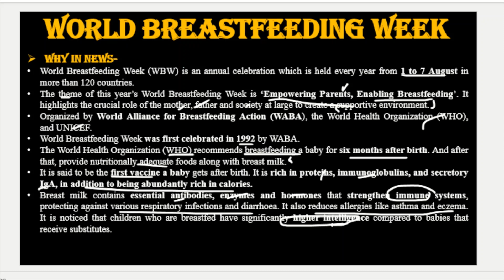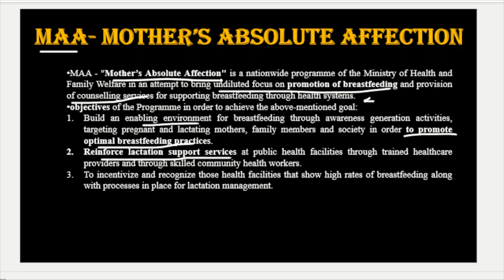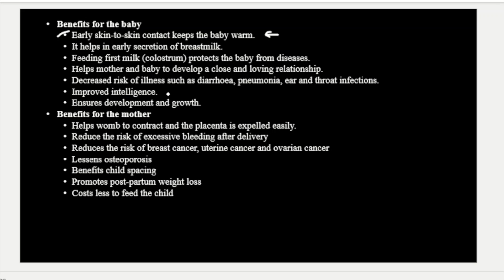03rd aug | world breastfeeding week |WBW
In this video, I had explained worlds breastfeeding week. Advantage of breastfeeding to lactating mother and baby. also highlighted maa initiative of central govt.
editorial analysis
chalu ghadamodi,
mpsc, upsc, saralsva, talathi exam.
how to read the hindu newspaper
todays hindu editorial
Todays The hindu analysis
lactating mother
enabling breastfeeding